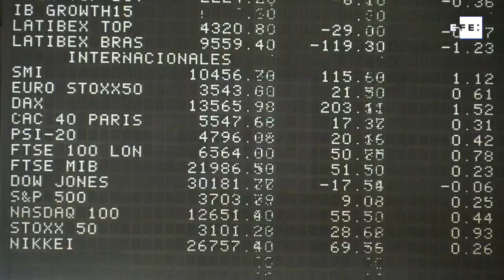El Ibex 35 cierra hoy con una caída del 0,16 % y se sitúa en los 8.139 puntos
Madrid, 16 dic (EFE).- El Ibex 35 cierra hoy con una caída del 0,16 % y se sitúa en los 8.139 puntos a pesar de los buenos datos de actividad en Europa que se han conocido hoy. El resto de los principales índices del Viejo continente han cerrado la sesión en verde.